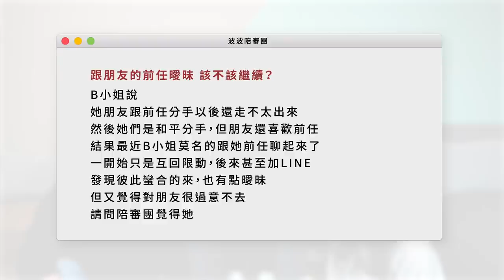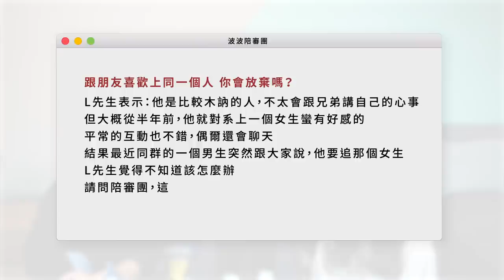跟好友愛上同一個人怎麼辦？明明是我先喜歡的...｜陪審團#2｜PopDaily 波波黛莉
大家都是怎麼想的呢

00:00開場
00:40發現學妹男友玩交友軟體該告知嗎？
02:47和朋友的前任想發展關係該繼續嗎？
04:36和朋友喜歡上同一個人該放棄嗎？